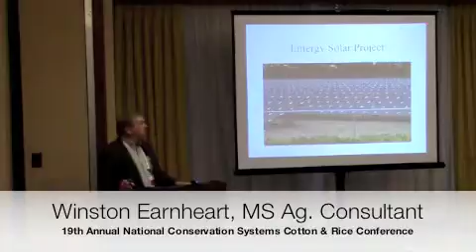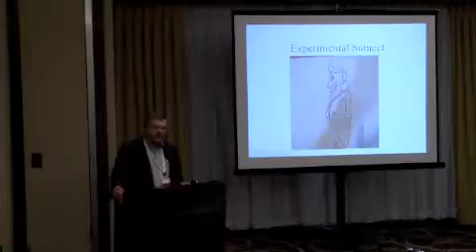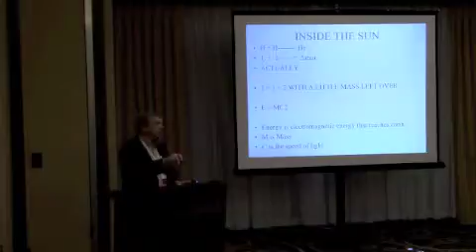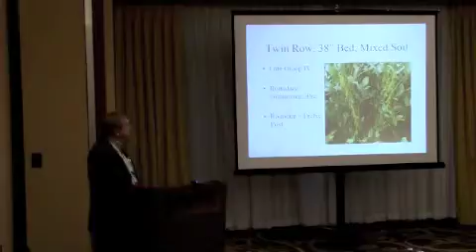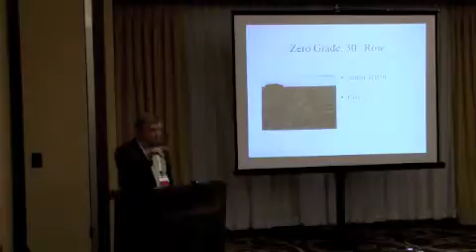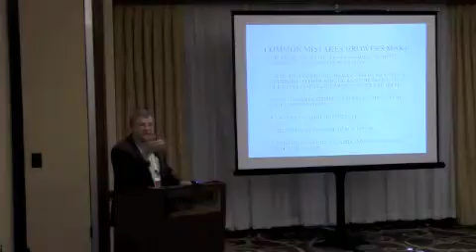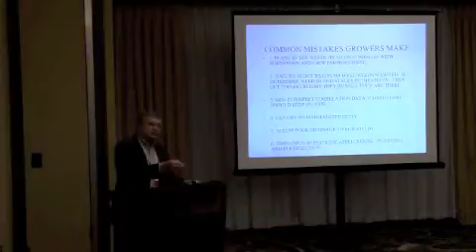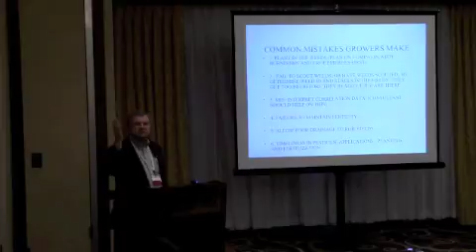SOYBEAN - Weed Control, Choosing Varieties And Planning Row Configurations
Winston Earnheart discusses: Matching varieties to soil type will be one topic emphasized by Earnheart in this presentation. He will show examples of poor choices and good choices. He also will discuss weed control and planning row configurations, such as 30 inch vs. 15 inch vs. 7.5 inch rows.
Earnheart holds a master's degree and Ph.D from University of Mississippi in biology, and a bachelor's degree from Mississippi State in agronomy.